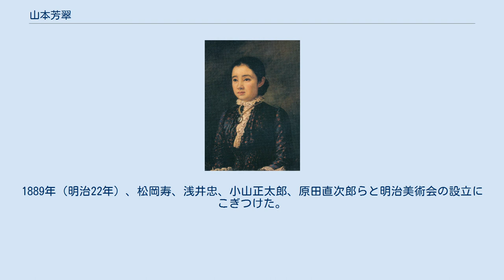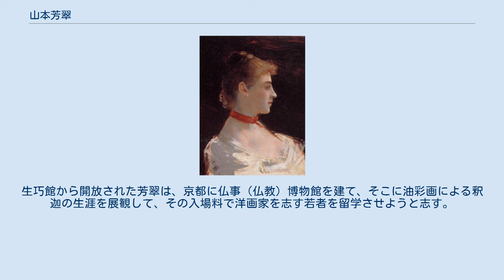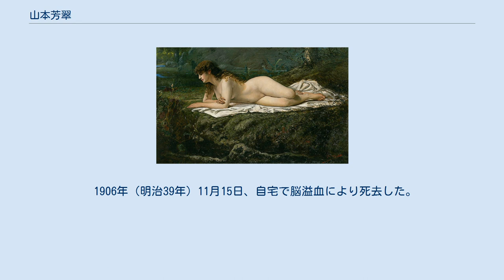山本芳翠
山本芳翠 『十二支』のうち『丑「牽牛星」』 1892年（法人蔵） 山本 芳翠（やまもと ほうすい、嘉永3年7月5日（1850年8月12日） - 明治39年（1906年）11月15日）は、明治時代の日本の洋画家、版画家である。
 嘉永3年（1850年）、美濃恵那郡明智村野志（現在の岐阜県恵那市）で農業と養蚕を営む山本権八の長男として生まれる。
本名は為蔵、為之助、為治（次）郎。
 既に10歳頃から絵が好きで、絵を見れば手当たり次第模写したと、後年芳翠は回想している。
慶応元年（1865年）15歳の時ふと手にとった『北斎漫画』に啓発されて画家を志す。
始めは京都において、小田海僊の門人久保田雪江に南画を学ぶ。
そのうち、本当に南宗画を勉強するため中国に行こうと、明治4年（1872年）頃に横浜に出てくる。
渡航の世話をしてくれる人はなく困窮していると、初世五姓田芳柳の家の前に飾られていた横浜絵に生きているようだと感心してその門に入り、南画から転向し洋画を学んだ。
当時、芳柳の次男・五姓田義松はチャールズ・ワーグマンに絵を習っており、芳翠もこれに同行して西洋画に触れる。
1873年（明治6年）末には横浜から東京に移り、1875年（明治8年）頃には津田仙の学農舎に寄留し、肖像画で一家を成すまでになった。
 1876年（明治9年）、工部美術学校に入学し、アントニオ・フォンタネージの指導を受けた。
翌年退学し、同年の第1回内国勧業博覧会に『勾当内侍月詠図』を出品、花紋賞を受賞し宮内庁買い上げの栄誉を受ける。
1878年（明治11年）、かねてより知遇を得ていた津田仙と岸田吟香の斡旋で、パリ万国博覧会の事務局雇としてフランスに留学する。
当地のエコール・デ・ボザールでジェロームに絵画技法を学ぶ。
芳翠は多芸で料理も上手く、当時の在仏日本人が日本食を食べたくなると、みな芳翠の下宿に行ってご馳走になったという。
黒田清輝もそうした一人だったが、芳翠は黒田に画家になるよう強く勧め、法律家志望の黒田を洋画家へ転向させる。
 1887年（明治20年）に帰国。
その際当時日本海軍がフランスに注文し、日本に回航する予定だった巡洋艦・畝傍に渡欧中に制作した作品が積載された。
しかし同艦は南シナ海で原因不明の消失を遂げ、300点とも400点とも言われる作品のすべてが失われてしまった。
本人は無事帰国を果たし、版画家合田清とともに画塾「生巧館」を主宰。
教え子に湯浅一郎、藤島武二、白滝幾之助、北蓮蔵、広瀬勝平などがいる。
1889年（明治22年）、松岡寿、浅井忠、小山正太郎、原田直次郎らと明治美術会の設立にこぎつけた。
芳翠はほぼ毎回、この展覧会に出品している。
 しかし、本人にとっては黒田清輝までの繋ぎのつもりだったらしく、「今に黒田が帰ってくる。そうしたら日本の洋画も本物になるでだろう。黒田ならきっとうまく画壇を導いて率いていくよ。この生巧館なんかも黒田にあけ渡して、その塾にしてしまって、俺は万事黒田任せでやって貰うつもりだ。お天道さまが出たら、行燈は要らなくなるよ」と語っていた。
1894年（明治27年）に黒田がフランスから帰国すると本当に画塾を黒田に譲り、黒田は画塾を「天真道場」と改めた。
生巧館から開放された芳翠は、京都に仏事（仏教）博物館を建て、そこに油彩画による釈迦の生涯を展観して、その入場料で洋画家を志す若者を留学させようと志す。
しかし、借金の保証人には死なれ詐欺に遇うなど全くの徒労に終わり、今度は大阪に豊臣秀吉像を建て自らの名を残そうとするが、これも実らなかった。
東京に戻った芳翠は、日清戦争に従軍、翌1895年2月に帰国している。
1896年（明治29年）明治美術会を脱退し、黒田が結成した白馬会にも参加している。
晩年の1903年（明治36年）には、演劇や歌劇における洋風舞台装置の制作を行なった。
この年、日本人による最初のオペラ公演となったグルック作曲「オルフェウス」（オルフェオとエウリディーチェ）の上演（ケーベル博士等の指導による）では背景画の一部を担当した。
 1906年（明治39年）11月15日、自宅で脳溢血により死去した。
満56歳没。
法名は松光院芳仙翠翁居士。
泉岳寺に葬られた。
サイレント映画時代の剣戟映画、トーキーの現代劇で活動した俳優の山本礼三郎は次男である。